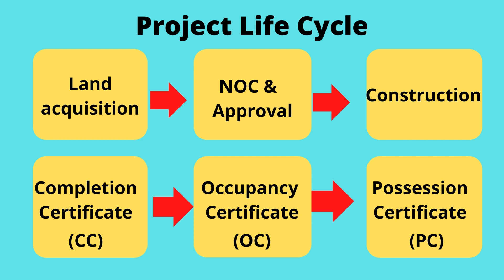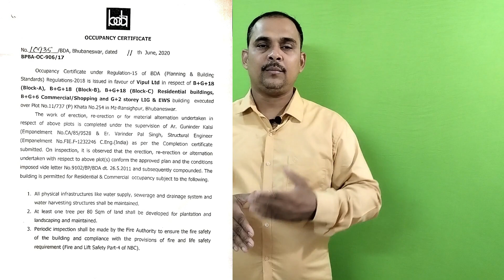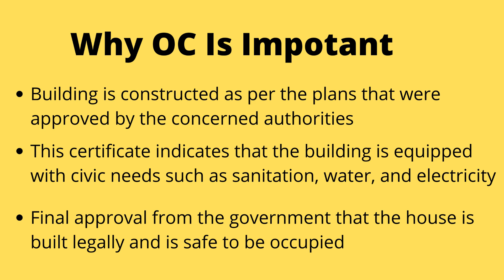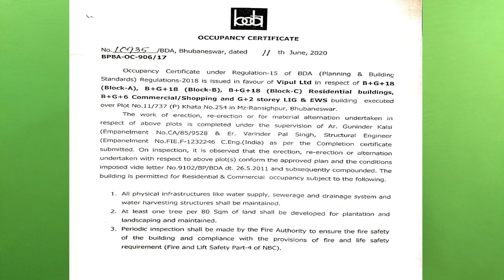No occupancy certificate without RERA registration: Odisha government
In a significant development in the property market in Odisha, the state Housing and Urban Development (H&UD) department has restricted promoters and builders to obtain occupancy certificates for their housing projects if it is not approved by RERA. has gone.

In a notice, the H&UD Department wrote, “It has been brought to the notice of the Government through ORERA that, some developers/builders are refraining from registering their real estate projects with ORERA, as required under section 3(2)(a) The Real Estate (Regulation and Development) Act, 2016.

The law states that if the area of ​​the proposed land is more than 500 square meters or the number of apartments proposed to be developed is more than eight in all the phases combined, the developer has to register with RERA.